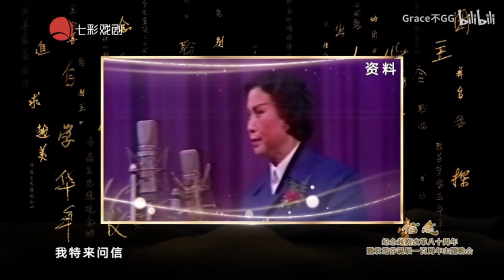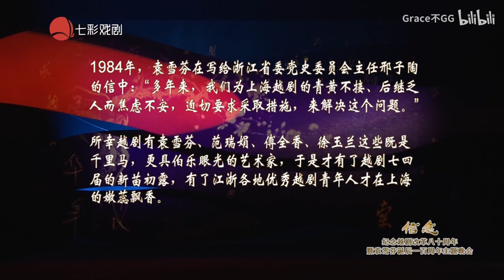《信·念》 纪念越剧宗师袁雪芬诞辰100周年演出